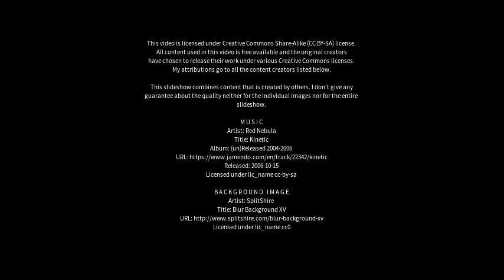Best places to visit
Best places to visit - Pavuluru (India) Best places to visit - Slideshows from all over the world - City trips, nature pictures, etc.